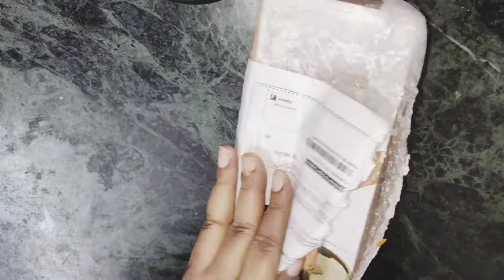Unboxing of pineapple slicer🍍🍍🍍🍍🍍